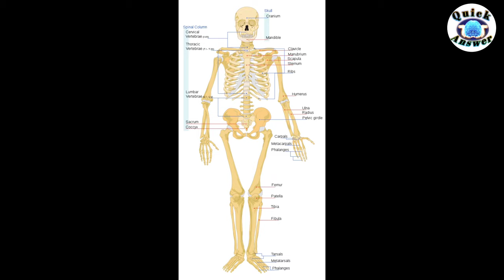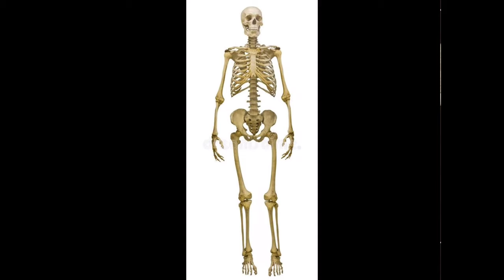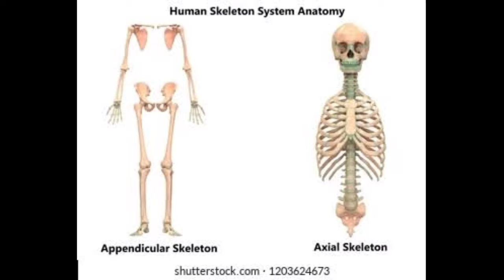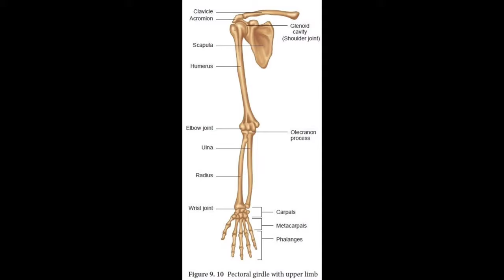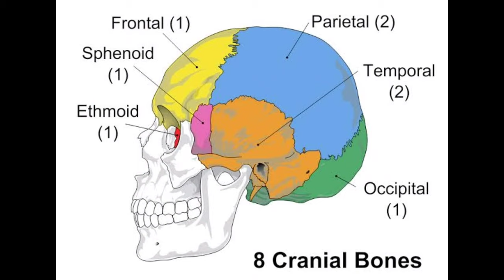full skeletal system|| मानव कंकाल 🔥🔥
नमस्कार दोस्तों दोस्तों इस वीडियो में मैंने आपको मानव कंकाल के बारे में पूरी जानकारी दीजिए जो कि बहुत ही शॉर्ट वीडियो है लेकिन मैंने इस वीडियो में पूरी जानकारी दी है आप एक बार इस वीडियो को पूरा देखें और इस वीडियो को शेयर करें लाइक करें और अच्छा लगे तो चैनल को सब्सक्राइब करें नहीं इस तरह के और भी वीडियो चैनल पर आता रहूंगा
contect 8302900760